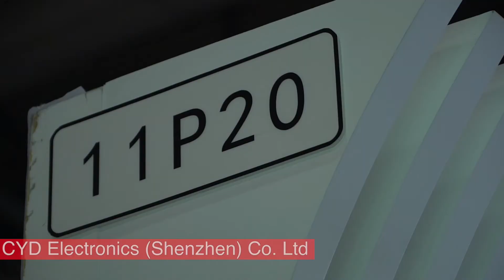Product Launch-CYD Electronics(Shenzhen) Co.,LTD 11p20